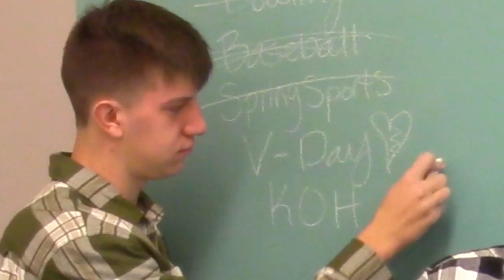Off the Cuff 2 13 20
The Boys Be Talkin!